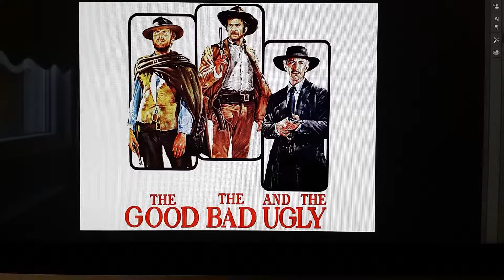Whistle for "The Good, The Bad and The Ugly...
The theme from the 1966 Sergio Leone film "The Good, the Bad and the Ugly" with Clint Eastwood, Lee Van Cleef & Eli Wallach. Music composed by Ennio Morricone...